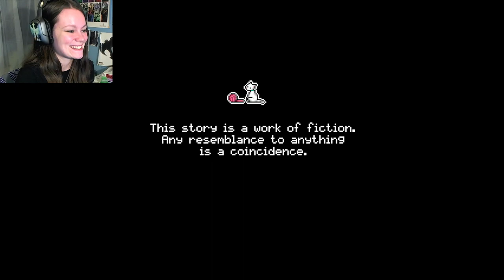The Dark Side of Red Riding Hood | NOPE. NOPE. SO MUCH NOPE.